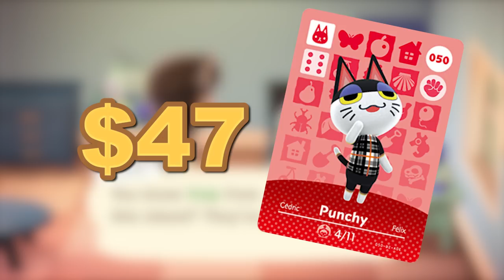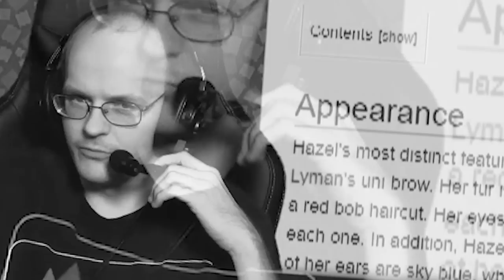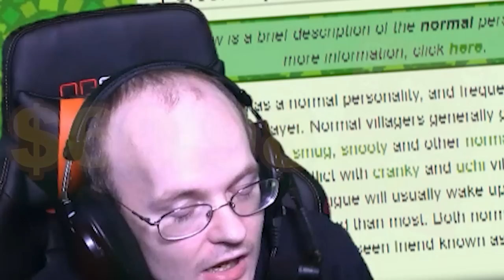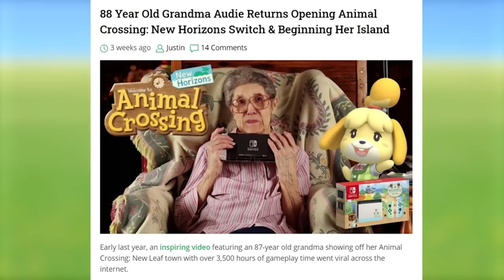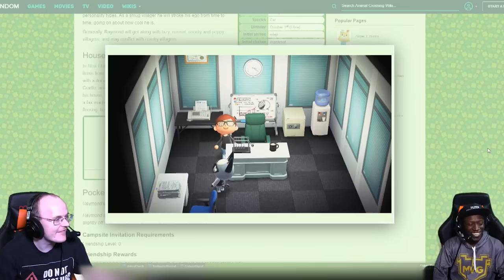BEST Animal Crossing Villagers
Mew2King, Salem & Domo rank the Top 10 BEST Animal Crossing Villagers in Animal Crossing: New Horizons. There are hundreds of villagers in Animal Crossing but only a few stand out as the best in new Horizons. Was your favorite included in the list? Let us know your favorite Animal Crossing Villagers and WHY in the comments!

#10 0:32
#9 3:53
#8 6:02
#7 8:17
#6 10:06
#5 11:18
#4 13:21
#3 15:19
#2 16:33
#1 17:48

Shout outs to all the people who helped us get video footage of these villagers: